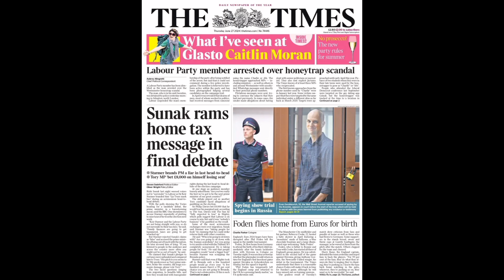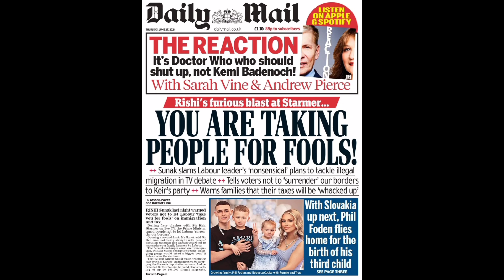How the front pages saw the BBC's election debate